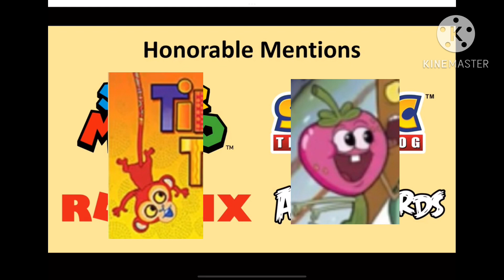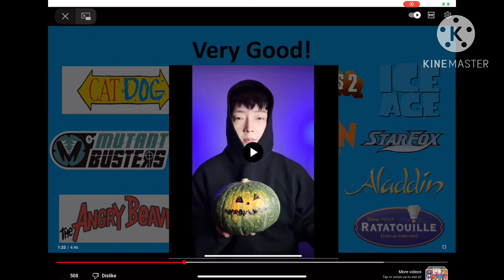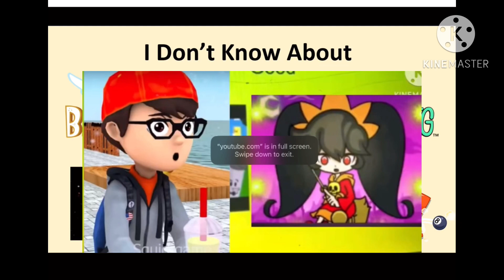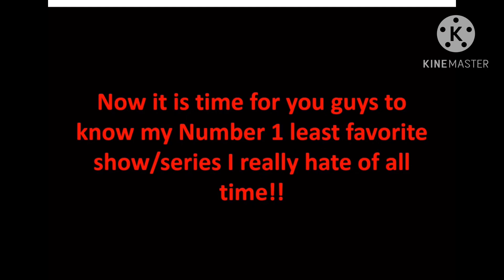February 25, 2024